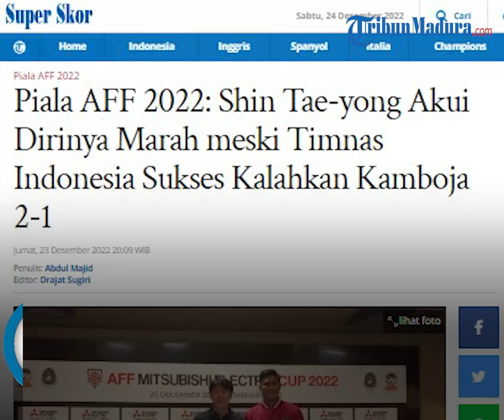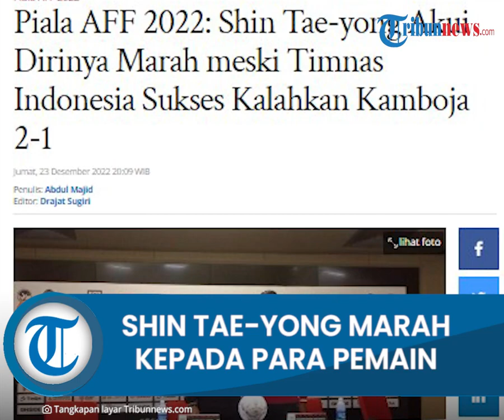Meski Timnas Indonesia Sukses Kalahkan Kamboja 2-1, Shin Tae-yong Akui Dirinya Marah dan Kurang Puas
TRIBUN-VIDEO.COM, JAKARTA – Timnas Indonesia sukses mengalahkan Kamboja 2-1 pada laga fase grup A Piala AFF 2022 di Stadion Utama Gelora Bung Karno, Senayan, Jakarta, Jumat (23/12/2022).

Dua gol Timnas Indonesia dicetak oleh Egy Maulana Vikri pada menit ke-7 dan Witan Sulaeman pada menit ke-35.

Sementara satu gol Kamboja diciptakan pada menit ke-15 melalui sundulan Sareth Krya.

Seusai laga, pelatih kepala Timnas Indonesia, Shin Tae-yong mengatakan meski Indonesia menang, dirinya mengaku belum puas dan marah kepada para pemain yang tak bisa tampil maksimal.

“Pertama-tama saya ucapkan selamat kepada para pemain walaupun laga pertama sangat sulit bagi para pemain,” kata Shin Tae-yong dalam sesi post match conference.

“Tapi saya sayang menyayangkan pertandingan kali ini dan membuat saya marah juga. Jadi meeting tadi setelah pertandingan saya meminta introspeksi diri untuk kedepannya dan pastinya step by step akan jadi lebih baik,” sambungnya.

Lebih lanjut, saat ditanya apa yang membuat dirinya marah kepada para pemain, pelatih asal Korea Selatan tersebut menyebut bahwa Fachruddin dkk. tidak bermain sesuai skema yang ia mau.

Tak hanya itu, banyaknya peluang di depan gawang yang tidak bisa dikonversikan menjadi gol juga membuat dirinya kesal.

Ia pun berharap para pemain bisa introspeksi diri dan mengevaluasi kesalahan-kesalahan pada laga ini sehingga pada laga selanjutnya permainan jadi lebih baik lagi.

“Saya terima kasih dapat kemenangan ini tapi apa yang membuat saya marah itu karena menurut saya pemain tidak bisa menunjukkan permainan yang seru kepada para fans dan juga harusnya bisa mencetak gol tapi tidak bisa, itu yang membuat saya marah,” jelas Shin Tae-yong.

Artikel ini telah tayang di Tribunnews.com dengan judul Piala AFF 2022: Shin Tae-yong Akui Dirinya Marah meski Timnas Indonesia Sukses Kalahkan Kamboja 2-1,